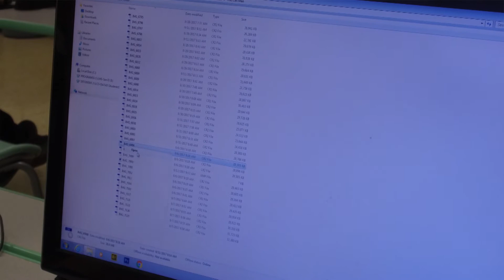Career Tech Profile: Multimedia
The students in the LHS Multimedia get to explore their passions in a range of topics. Whether they're practicing web design, photography, graphic design, or any other 21st-century skill, Multimedia students leave with an eye for detail and the skills to make their way into the workforce.